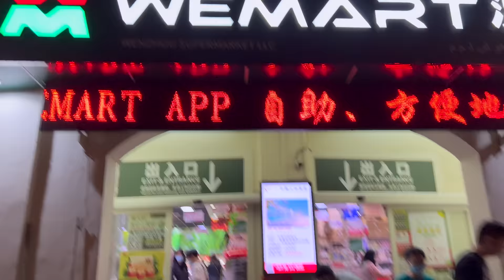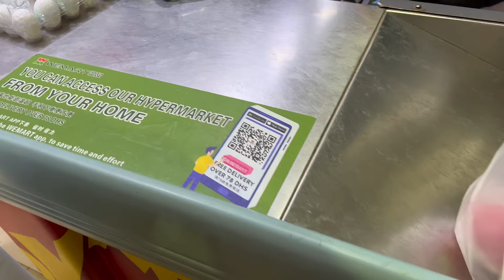Pakistani Trying Chinese FOOD NEXT LEVEL 🥵Spicy Shrimps, Noodles, Beef, Roasted Rice in Dubai china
Chinese FOOD NEXT LEVEL , Shrimps, Noodles, Beef, Roasted Rice & Vegetables in Dubai China Town